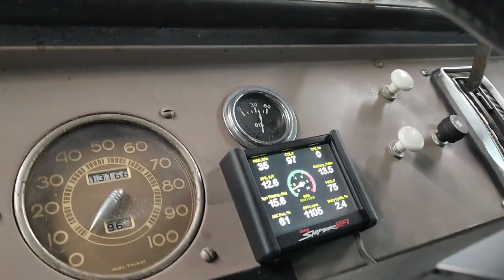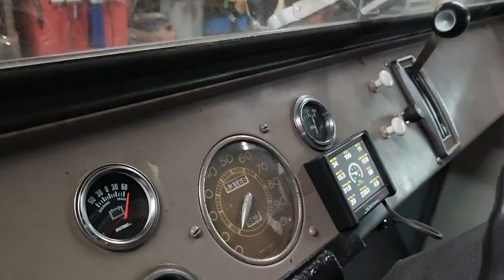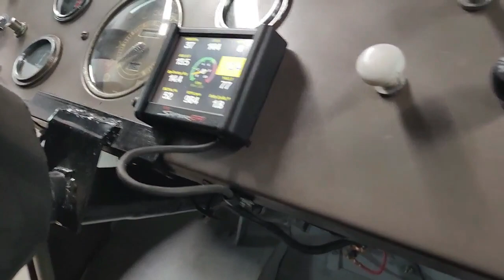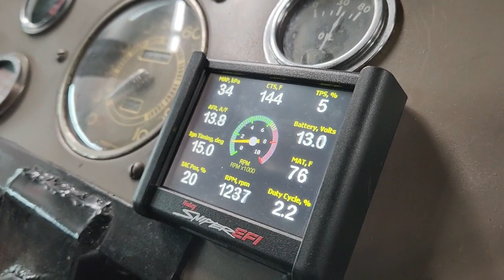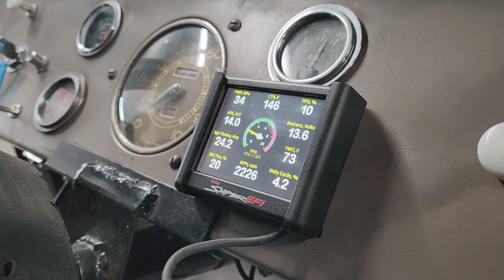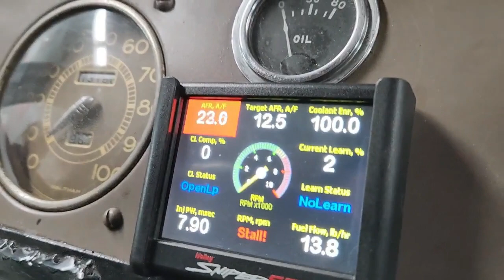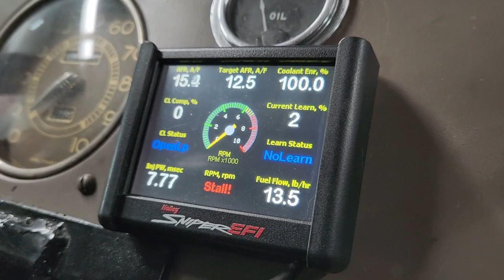HOLLEY SNIPER EFI MAKE US CRY REAL TEARS | BOMBARDIER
After checking Dad's daily log it has been 10 days since Dad started troubleshooting why this Bombardier won't start, but not just start, stay running! Well we are down to the Electronic Fuel Injection phase of troubleshooting and we are noticing that the Bombardier will start, but at a certain point it just flat out sputters and dies. There is a firmware message upgrade, could this be it? Holley Sniper EFI isn't giving us much hope.

Armand Bombardier from Valcourt, Quebec nailed a design that became a template for mechanized snow travel. His first product was a wood enclosed vehicle with tracks in the back and skis in the front that carried seven people. He began selling his B-7 in 1937.

Through the war he was involved in making equipment for the war effort but in 1942 he produced a production model of the B-12. The B-12 was made of metal but followed the same design as the B-7 and he also built larger 18 passenger B-18 versions. Though they could be painted any color the standard production model was a shade of yellow not unlike the color of school buses and for the same reason, visibility. Later they were used in the winters all over the north by Natural Resources, as ambulances, school buses, mail delivery and bus/taxi operators.